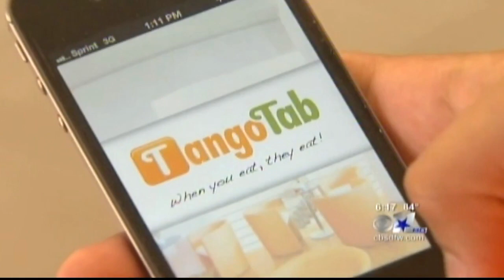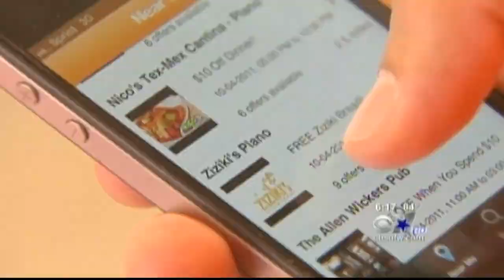Restaurant App Helping Feed Hungry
Minnie's
TangoTab is an App that gives back.  For every free dining offer redeemed, TangoTab donates a a meal to a person in need so that when you eat, they eat.